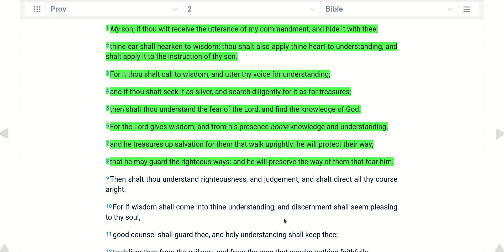09 15 Proverbs 2:1-8